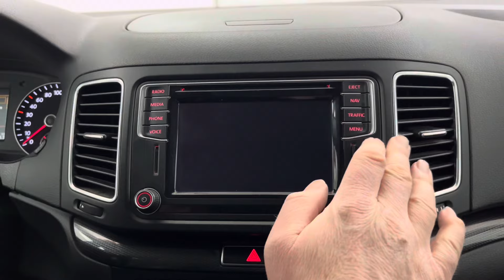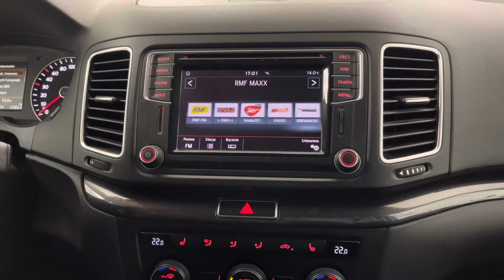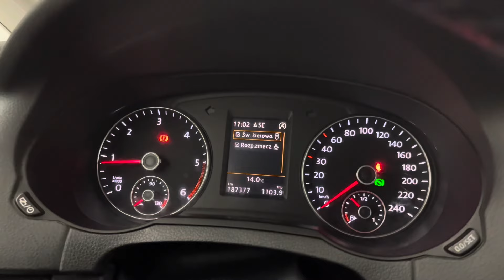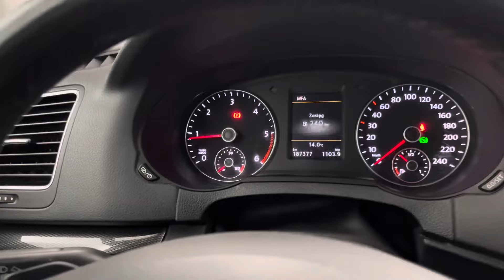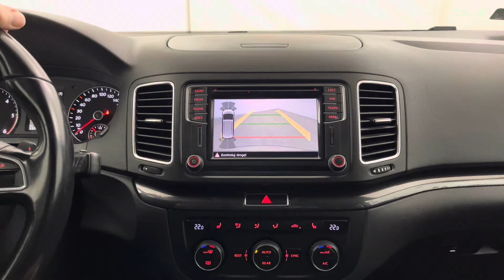SEAT ALHAMBRA 2.0 184KM 2016 SalonPL 87 900 PLN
SEAT ALHAMBRA III FL 2.0 TDI CR 184KM 135KW, skrzynia biegów automatyczna 7-stopniowa,
Wersja wyposażenia: Advanced

Dane techniczne:
Pojemność skokowa – 1968 cm³
Typ silnika – diesel